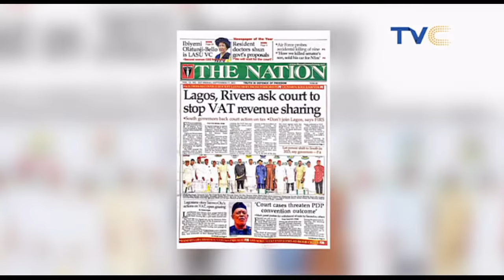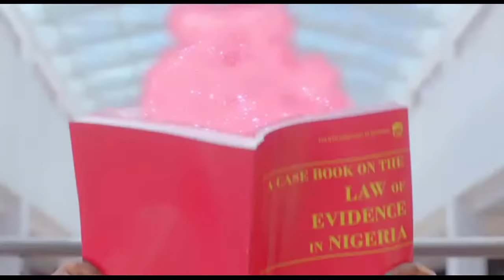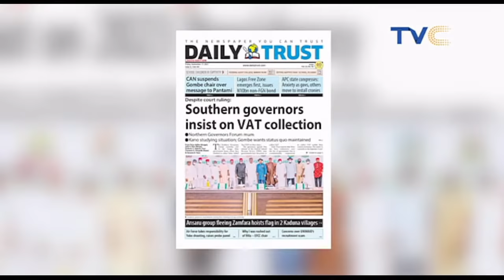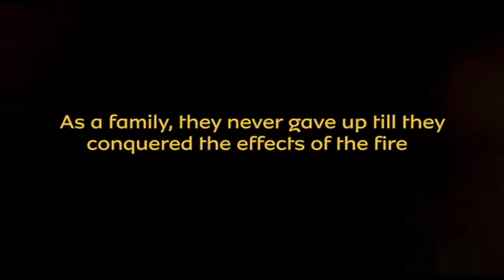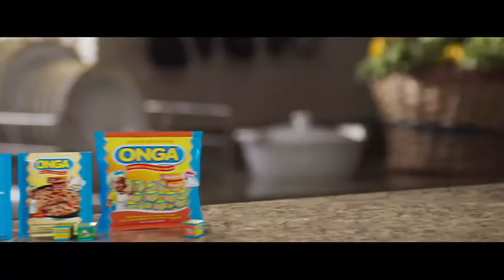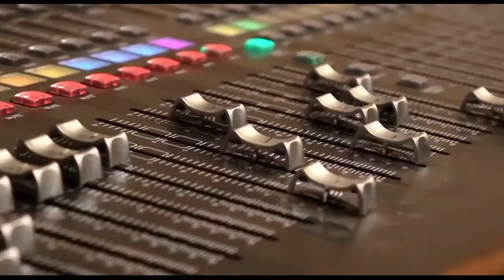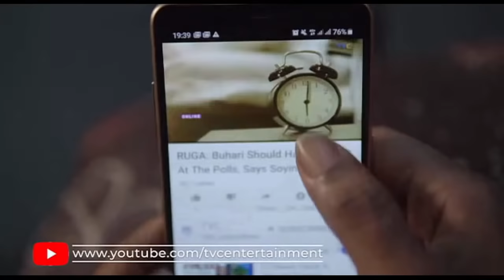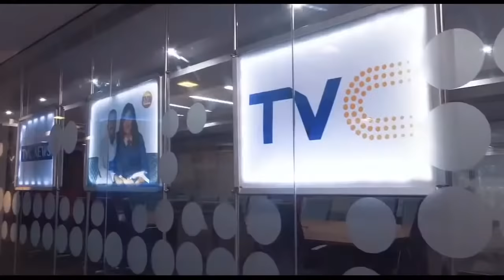'I'd Rather D*e Than Join APC' - Femi Fani Kayode Defects To APC | YourView LIVE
Your View September 17th, 2021  (LIVE STREAM)